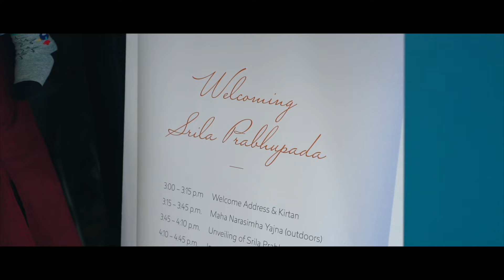Welcoming Srila Prabhupada at ISKCON Naperville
Srila Prabhupada's deity was installed at ISKCON Naperville on 10th Apr 2022. Some highlights from the event.